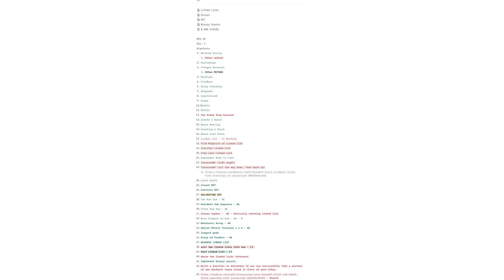How I STUDIED FOR A MICROSOFT CODING INTERVIEW IN 4 DAYS